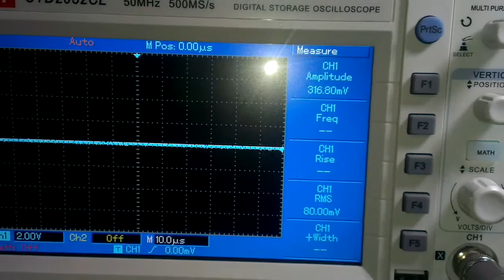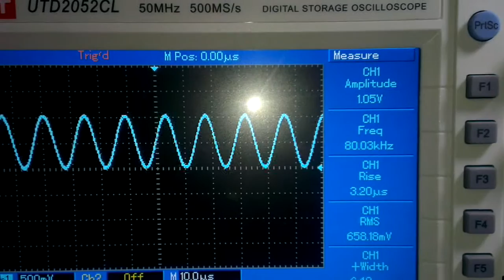AT89S51 - AD9850 High Frequency Digital Signal Synthesizer